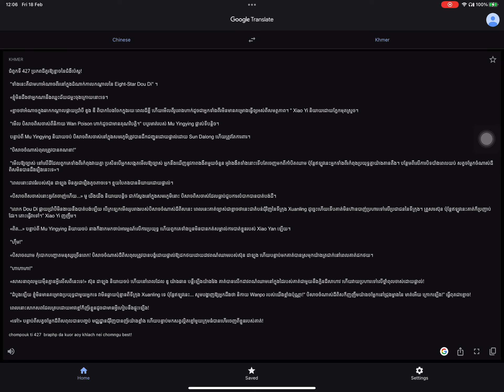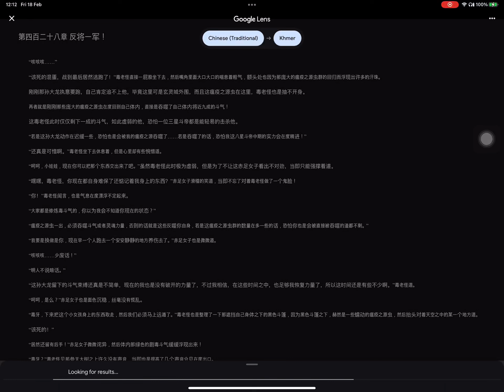427 to 430 Battle the heaven Kh s2